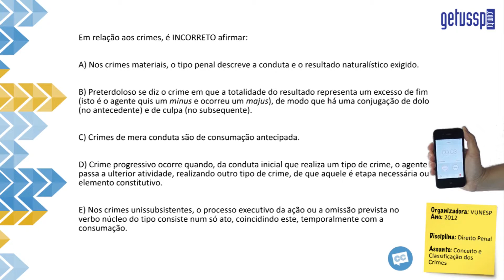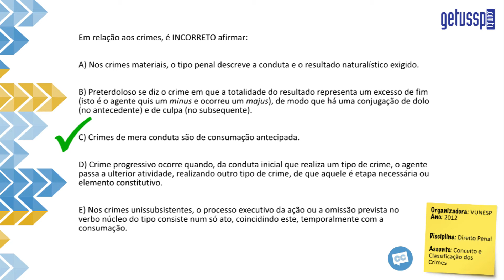Questão Comentada - VUNESP - Direito Penal - 0030